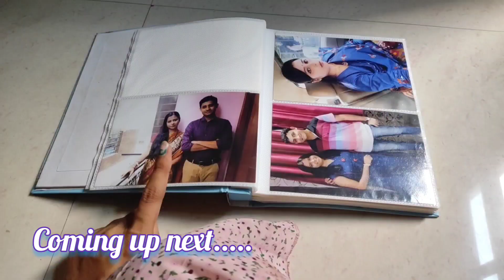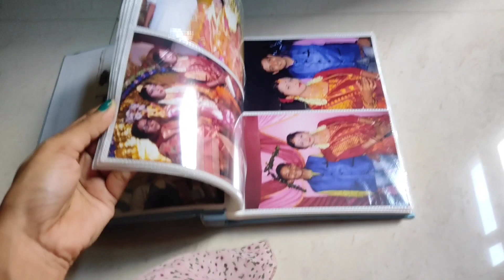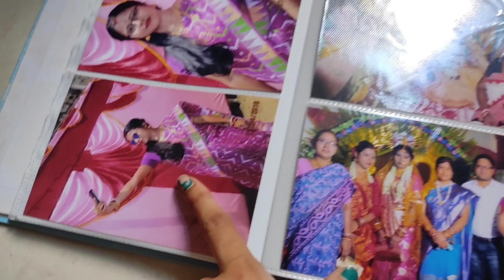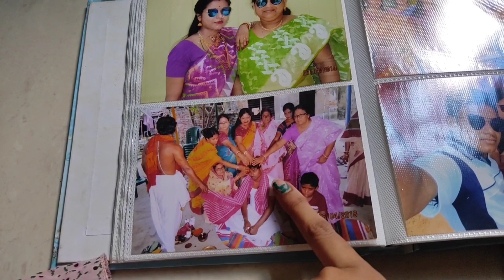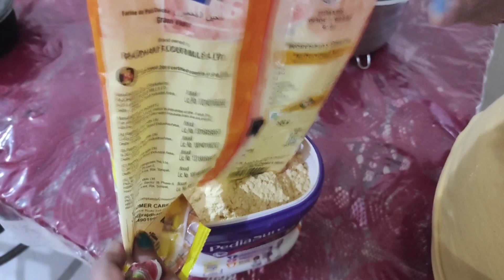Sunday special বানালাম ডিমের চপ||পুরনো অ্যালবাম থেকে ছবি 📷 share করলাম☺||priyanka ❤